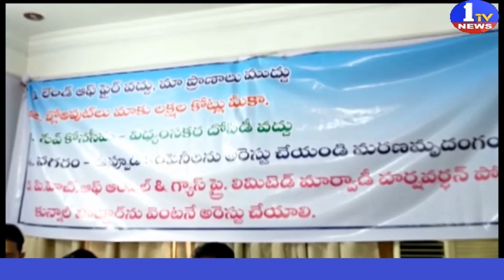చముల సంస్థలపై పోరాటంఉధృతం చేస్తాo | KonaseemaNGCAnti-Convention Convener Kudupudi Prabhakararao |1TV